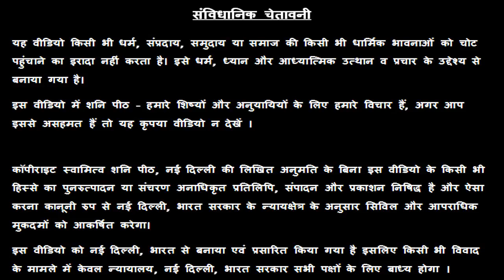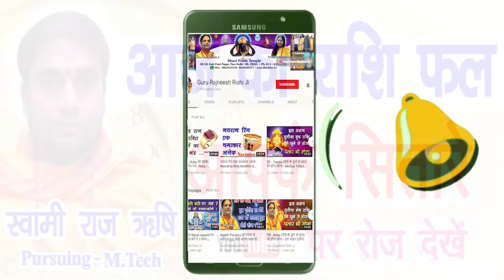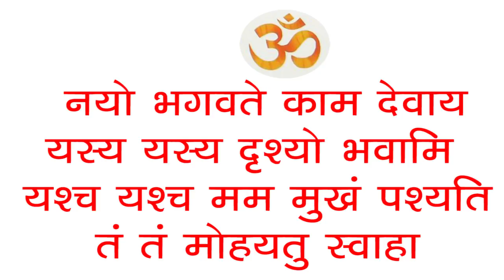मेष राशि जेब में रख लो इस फूल को दुनिया तुम्हारे पीछे होगी|Powerful Aries Astrology |Mesh Rashi 2022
मेष राशि जेब में रख लो इस फूल को दुनिया तुम्हारे पीछे होगी | Powerful Aries Astrology| Mesh Rashi  -  Guru Maa Rokmani Ji - गुरु मा रुक्मणी जी, शनि मंदिर,  नई दिल्ली

38/18, बैक एंट्री, ईस्ट पटेल नगर